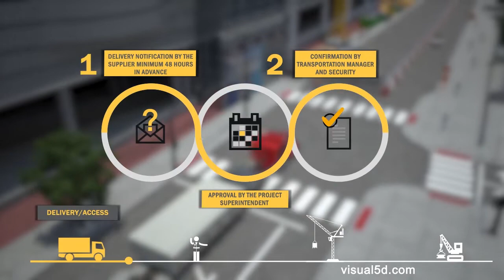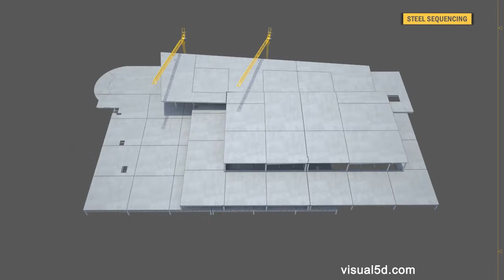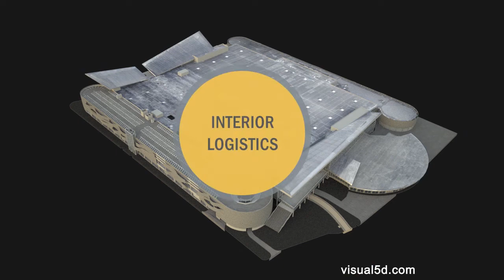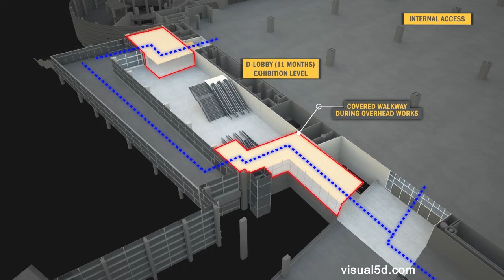Colorado Convention Center, Denver: Construction methodology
V5D help contractors to win bids by presenting the programme schedule and site logistics into a visual narrative that is easily understandable to both a professional or non-technical audience. We supply a 5 to 10-minute animation that is shown during a bid presentation supported by stills supplied for the document submission. Our animations contain two elements, the construction sequence of the build and the site logistics methodology.